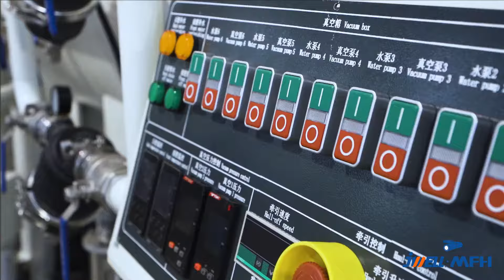Jwell MFH series PE 1200mm pipe extrusion line